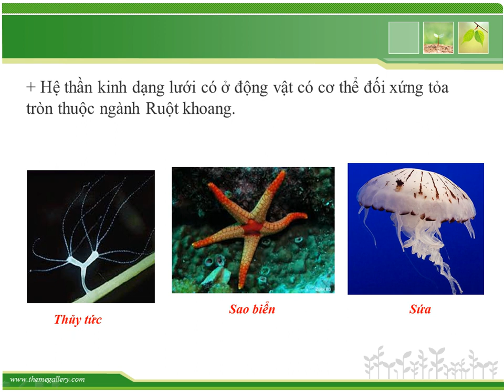CẢM ỨNG CỦA ĐỘNG VẬT CÓ HỆ THẦN KINH DẠNG LƯỚI